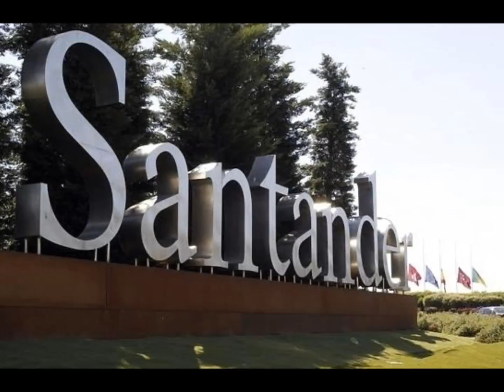SANTANDER II *El Gran Porri*